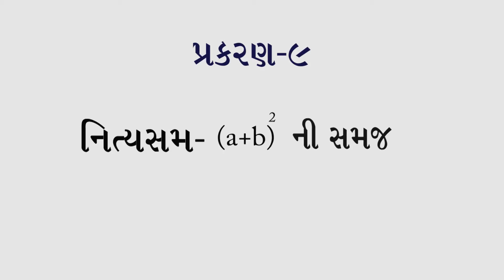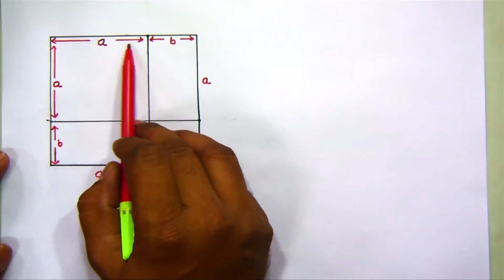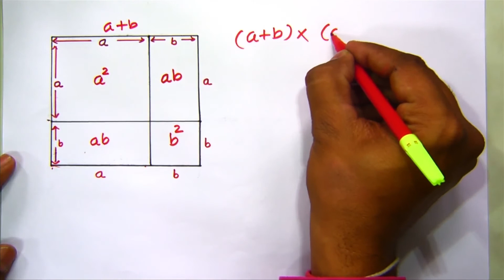ધોરણ-8 ગણિત ; પ્રકરણ-9, નિત્યસમની સમજ | Std-8 Maths Video | Maths Study Video